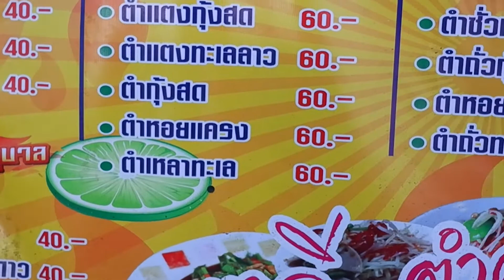Shimp with spicy papaya salad in Thaialnd. パパイヤのサラダ 파파야 샐러드 ensalada de papaya Papaya Zalot.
The famous yummy spicy food on street in Thailand.
PRICE : 1.6 USD (50 BAHT)

Street food Thailand. 屋台の食べ物タイ。Stroossemat Thailand. 街头食品泰国。
طعام الشارع تايلاند. Comida callejera de Tailandia. אוכל רחוב תאילנד. Straatkos Thailand.
طعام الشارع تايلاند. Pouliční jídlo Thajsko. Makanan jalanan Thailand. ქუჩის საკვები ტაილანდი.
Gatemat Thailand. 길거리 음식 태국. Уличная еда Таиланда. سٹریٹ فوڈ تھائی لینڈ۔ Katuruokaa Thaimaassa. स्ट्रीट खाना थाईलैंड। Ukutya kwezitrato eThailand. Ukudla kwasemgwaqweni iThailand.
Thức ăn đường phố Thái Lan. Makanan jalanan Thailand. Thailand Street cibum. Pouliční jídlo Thajsko.